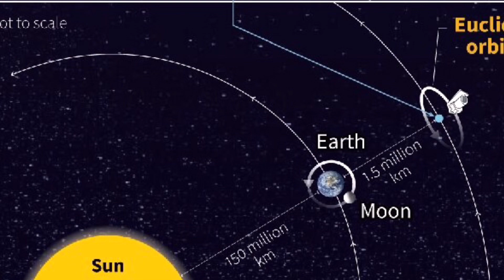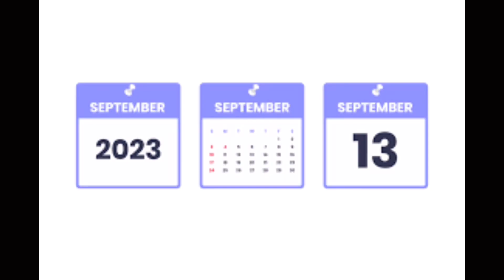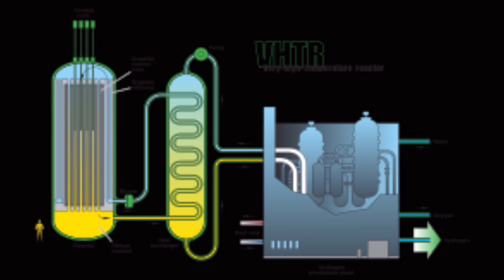Part2 video of Important Happenings in 2023 around the World - A Rewind show